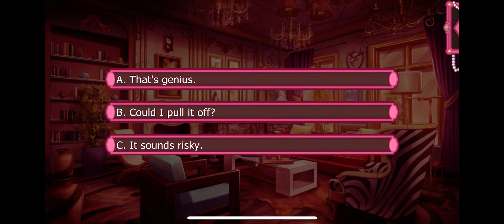Remy Season 1 Episode 11